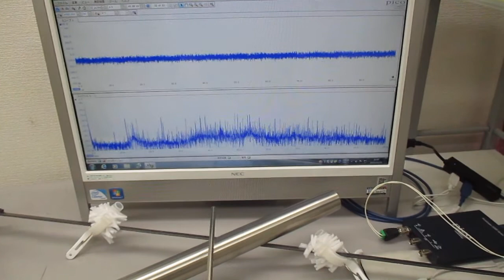叩いて（低周波刺激で）超音波を利用する実験（超音波システム研究所）